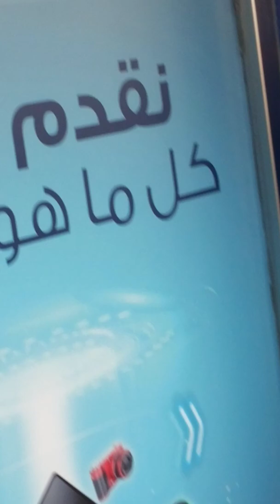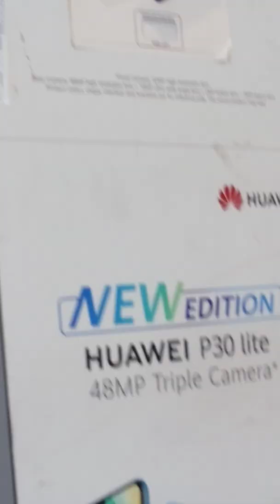Walking evryday guys